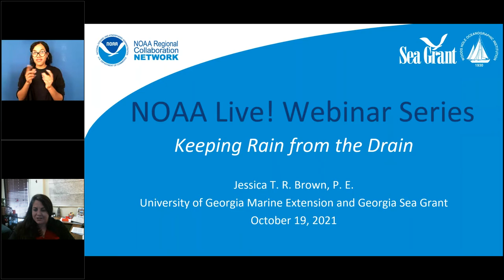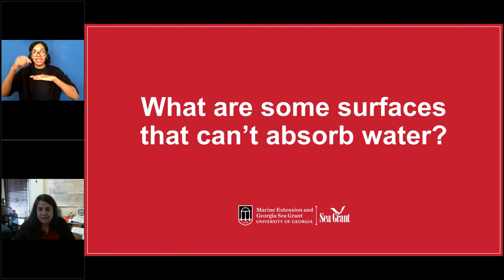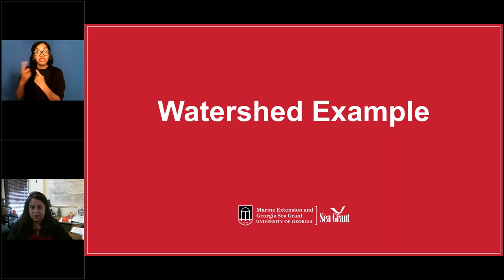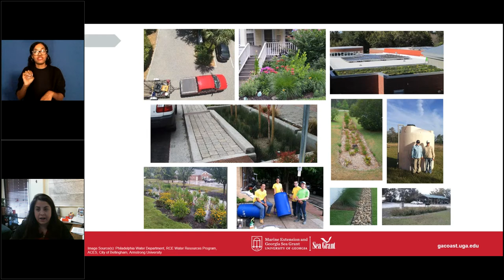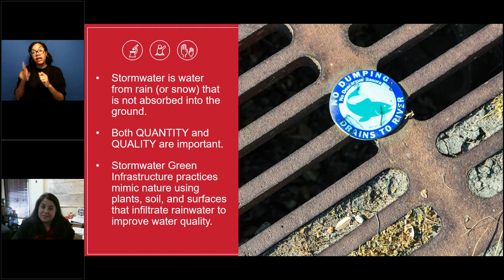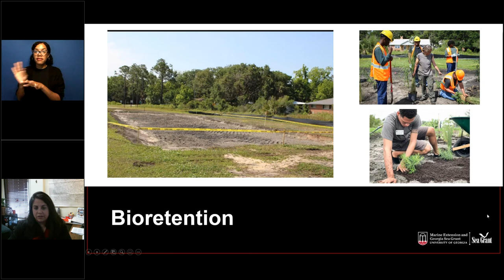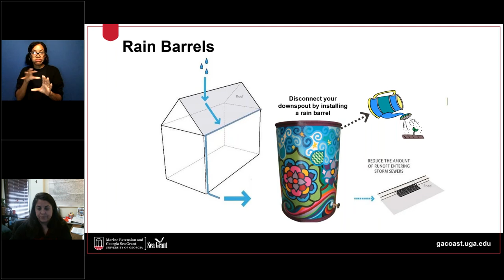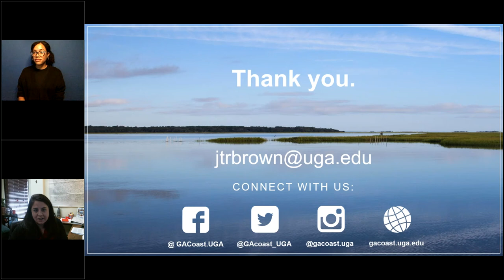NOAA Live! 102 - Keeping Rain from the Drain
Have you ever wondered where the rain goes once it hits the ground? Rainwater that falls on a surface that can’t absorb it is called stormwater. Scientists and engineers try to mimic nature to catch rainwater where it falls by using plants, soil, and surfaces that can absorb water. This is called green infrastructure. Join us to learn more about stormwater and the ways that communities and people, like you, can use green infrastructure to manage it. (Recorded October 19, 2021)

Jessica T. R. Brown, NOAA's Georgia Sea Grant in Brunswick, GA